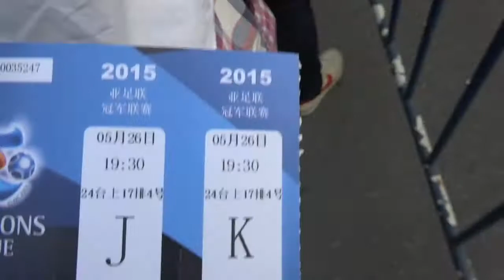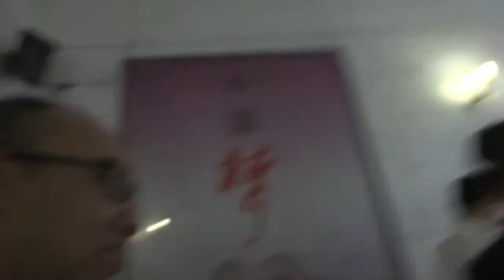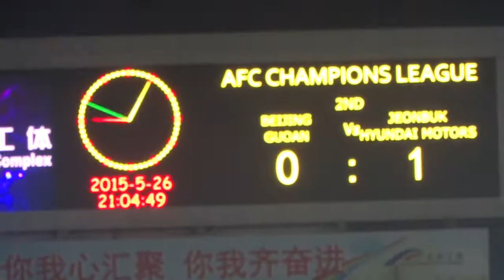BEIJING VLOGS: AFC CHAMPIONS LEAGUE FOOTBALL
Watched the AFC Champions League at the Workers Stadium. Home of Beijing Guoan FC.